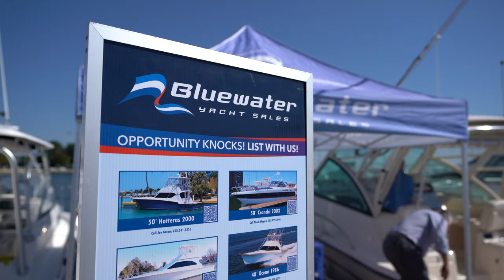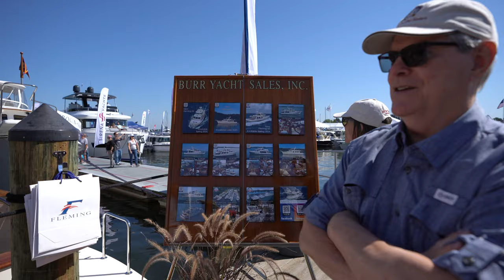Annapolis Powerboat Show 2022 Tour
Take a walk with us through the 2022 Annapolis Boat Show. Our tour includes both handheld and drone videography.